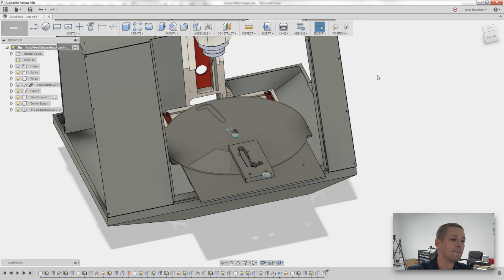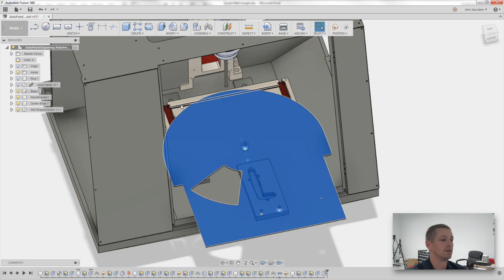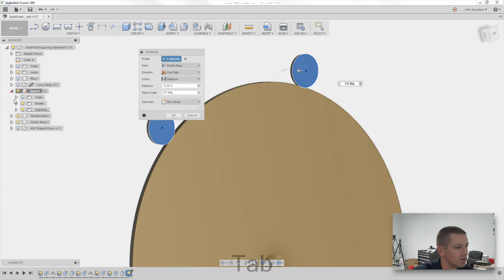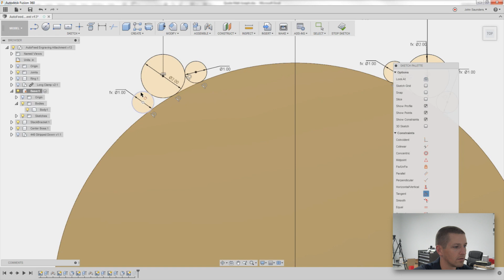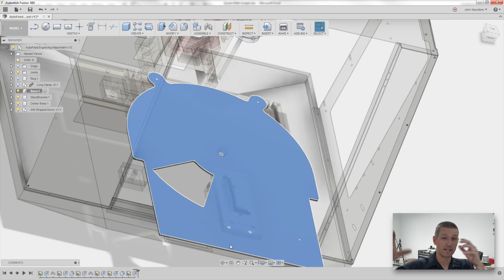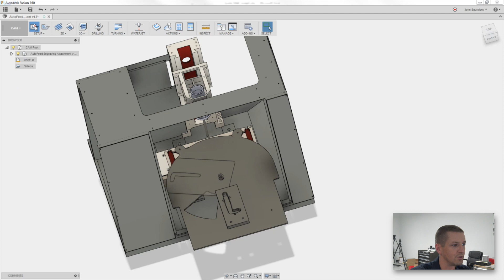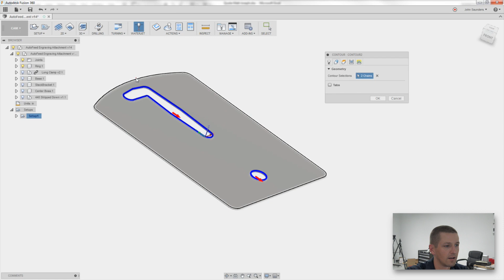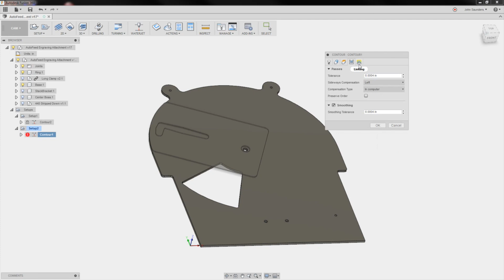Automatic Arduino CNC Parts Loader: Tormach 440! Part 2 WW118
Let's build an automatic feed system to load our laser cut clamp handles into a Tormach 440 CNC mill to automatically engrave them!  We'll use an Arduino, a stepper motor, some plasma cut and machined parts and the Tormach USB I/O Kit!